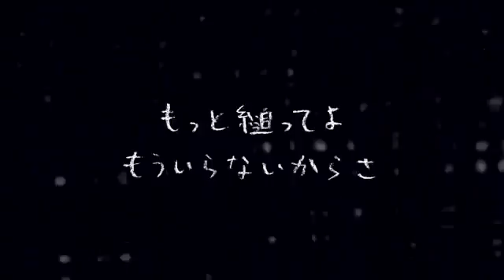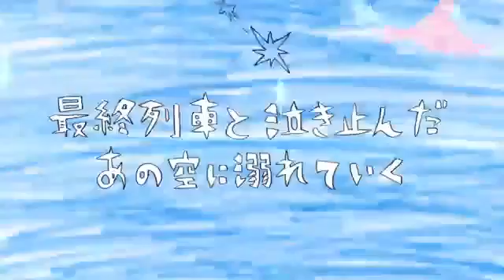ウミユリ海底譚